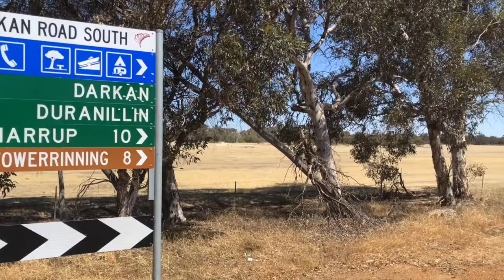Lake Towerrinning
Situated 35kms South of Darkan you will find WA's secret water playground, Lake Towerrinning. Camping by the lake and waking up to an action packed day behind the boat, it just doesn't get much better than that.

You can also follow West Oz Adventure on -